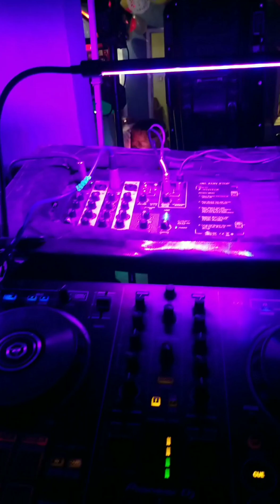7 de junio de 2023